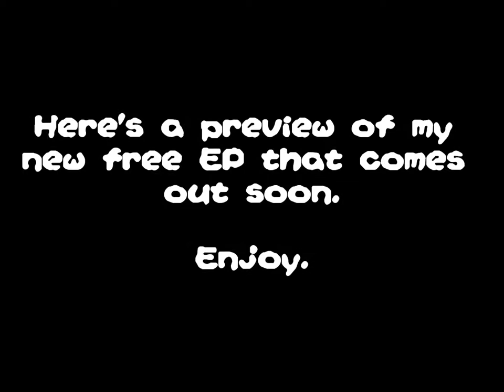Terrarium EP Announcement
Hey guys! I'm making a new EP! This one is inspired a little bit by Terraria, with it's "inside a terrarium" theme. Each song refers to a different biome of sorts. Should be coming out soon. And sorry for the bad cover art in the video - I promise I'll fix that!

Comes out on Halloween!